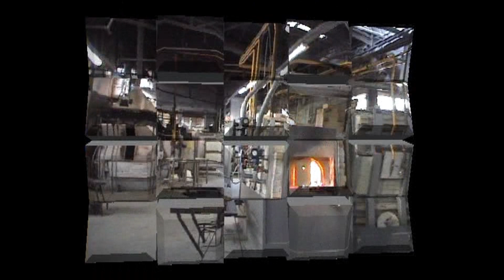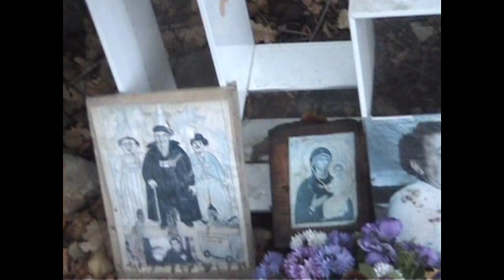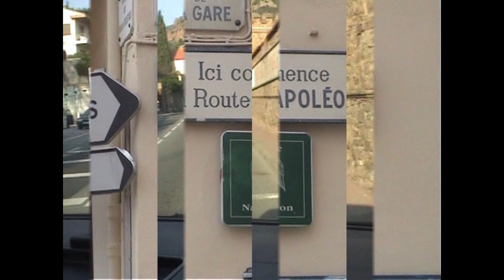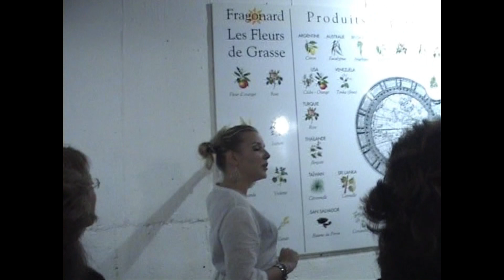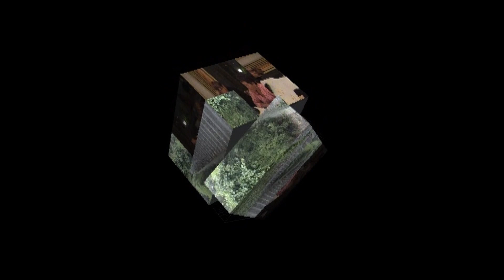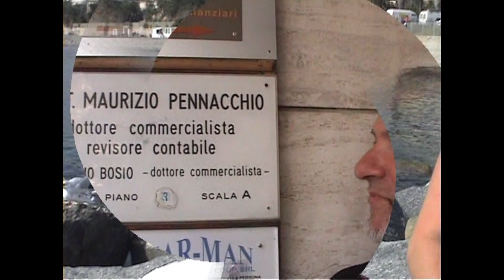43 - 2007 Théoule-sur-Mer en octobre - Film N° 43